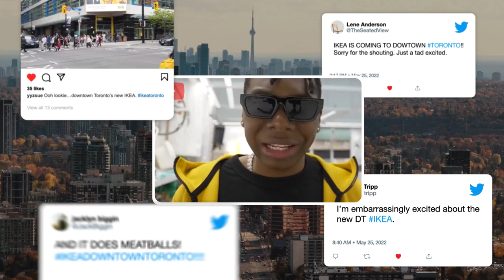Window Shopping - IKEA's Jaw-Dropping Twist on Advertising in Toronto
Credits:
AGENCY: Rethink + IKEA
CLIENT: IKEA
PRODUCTION COMPANY: Undivided Creative Inc.
MUSIC / SOUND PRODUCTION COMPANY: Vapor Music
MUSIC DIRECTOR: Ted Rosnick

About Campaign:-
In order to demonstrate that IKEA is perfectly suited for downtown living in Toronto, the brand collaborated with Rethink to transform real homes, inhabited by real people, into living billboards. Leveraging their iconic brand assets such as the logo and catalogue price call-outs, IKEA showcased the potential that their products offer. The out-of-home (OOH) campaign strategically placed these living ads along busy routes and near the downtown store, utilizing IKEA's recognizable wayfinding arrows to guide Torontonians authentically to the store, aligning with their downtown lifestyle.

This video is about: IKEA, Toronto living, downtown life, urban living, home transformation, innovative advertising, living billboards, interior design inspiration, IKEA store, city lifestyle, authentic living, creative campaign, home decor ideas, maximizing space, Toronto culture, inspiring homes, design enthusiasts, modern living